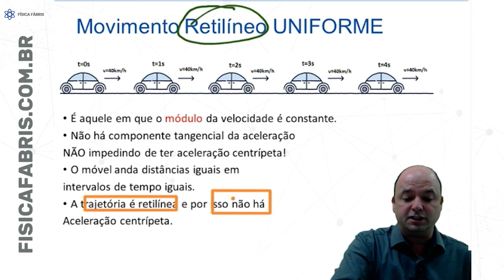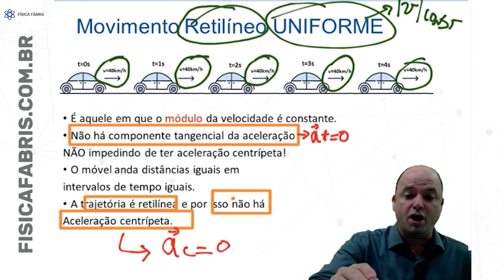Revisão enem Jogo Rápido # Características do MRU Revisão enem Jogo Rápido #6 [FÍSICA FÁBRIS]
Características:
Módulo da velocidade constante: não há aceleração tangencial
Direção e sentido constante: não há aceleração centrípeta
O móvel anda distâncias iguais em intervalos de tempos iguais.
Não há aceleração no MRU.